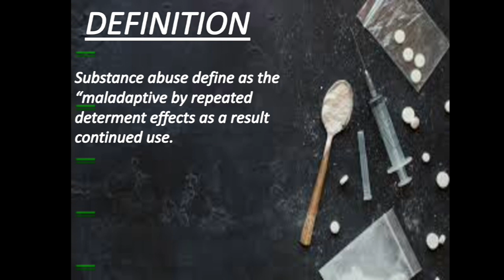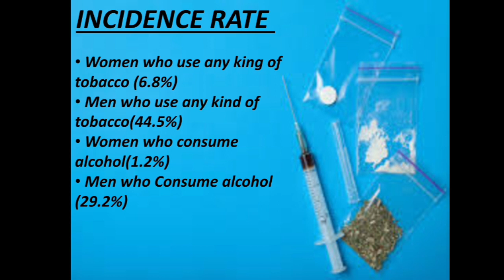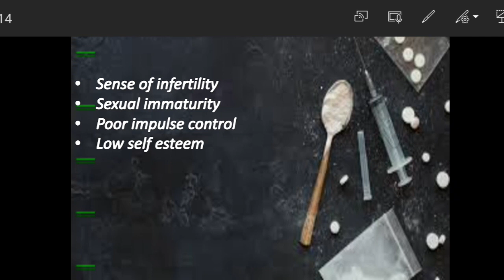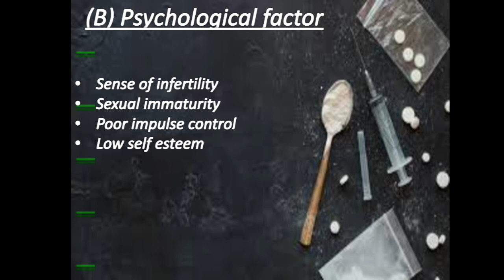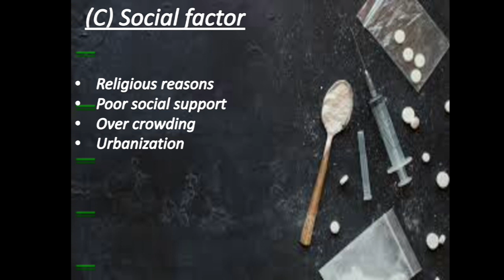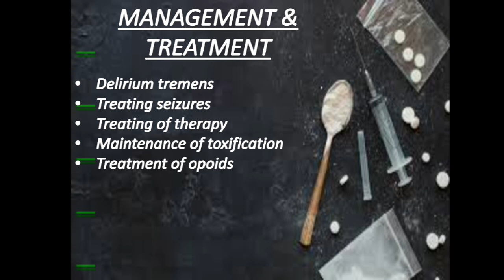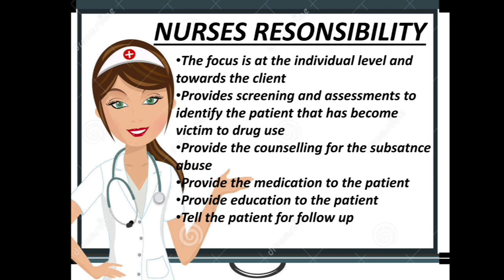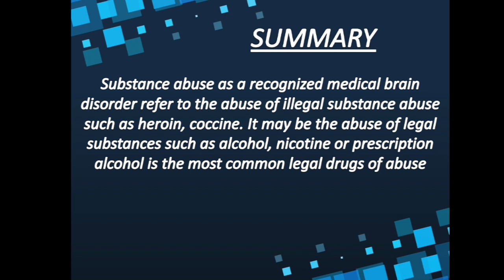SUBSTANCE ABUSE (explanation with ppt) BSC. nursing 3rd year,gnms topic mental health nursing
substance abuse is defined here which is the topic of mental health nursing notes 📝 .